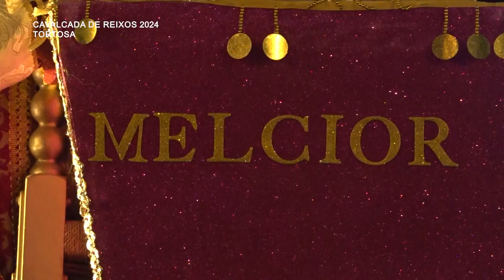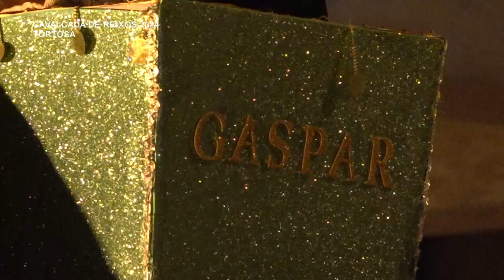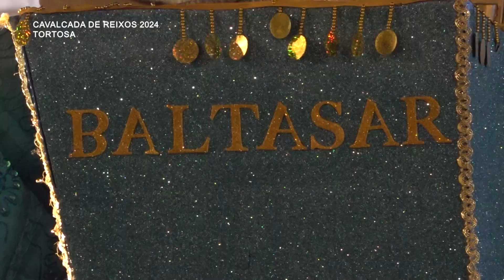Cavalcada de Reixos de Tortosa 2024